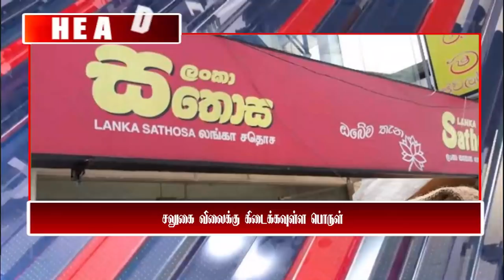இரவுநேர பிரதான செய்திகள் | 28.02.2022 | Today Sri Lanka Tamil News | T24.News - Main Tamil News.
-பயங்கர கனவு நனவாகி வருகிறது
-ஏமாற்றப்படும் இலங்கை தமிழ் இளைஞர்கள்
-அக்கறை செலுத்தாத அரசாங்கம்
-வெடிபொருட்கள் நிரப்பப்பட்ட ஆபத்தான படகு
-சலுகை விலைக்கு கிடைக்கவுள்ள பொருள்
-மின்வெட்டு நேரங்களில் மாற்றம்!